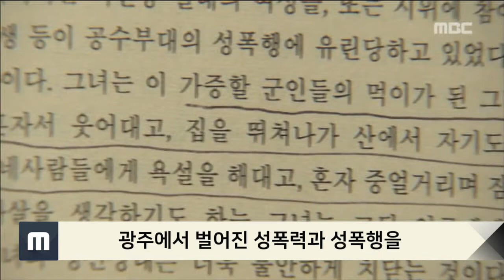[사회] 보안사, 5.18 민주화운동 당시 성폭력 정당화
전두환 노태우 정부 시절
보안사령부가 5.18 민주화운동 과정에서
성폭력과 성폭행을 정당화한 문건이
공개됐습니다.

국회 국방위원회 소속
김병기 더불어민주당 의원이 입수한
1988년 당시 보안사령부 문건에 따르면
당시 육군작전참모부장은
"군인들이 여학생들에게 창피를 주기 위한
행위를 했을지 모르지만
강간하기 위한 것은 아니었다"며
전체적으로 타당한 것이라고 평가했습니다.

김 의원은 군 수뇌부가 당시
광주에서 벌어진 성폭력과 성폭행을
인지하고 있으면서도
대수롭지 않게 치부했다고 지적했습니다.